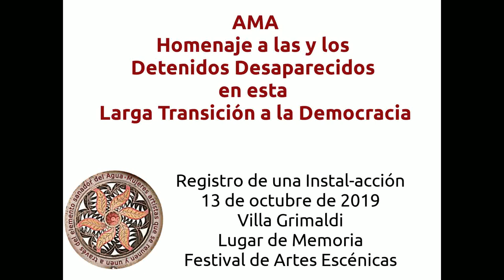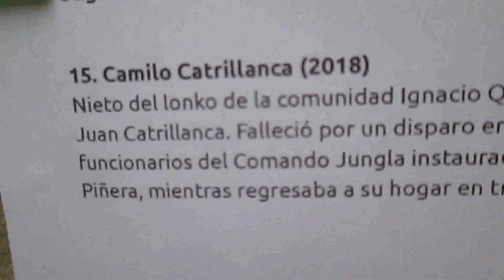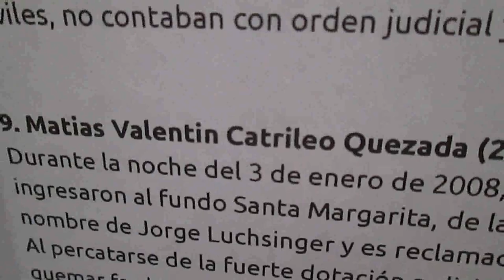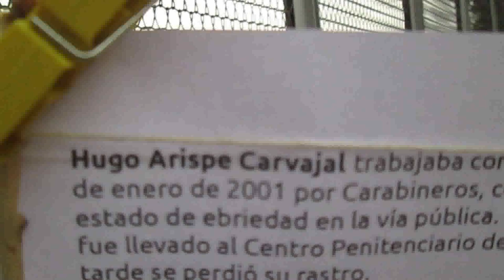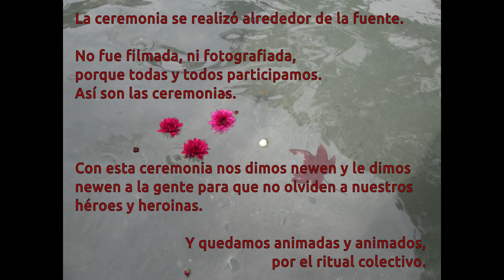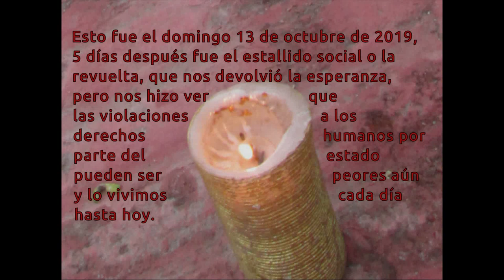Arteacción AMA: Homenaje a los Detenidos Desaparecidos durante esta Larga Transición a la Democracia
Acción de Arte e Instalación llamada "AMA: Homenaje a los Detenidos Desaparecidos durante esta Larga Transición a la Democracia" que consistió en escribir la palabra AMA con flores tejidas en la reja de Villa Grimaldi en el sector más cercano a la vereda frente a la fuente que es la única cercana a la calle Arrieta, en Peñalolén. Recordé los nombres y fechas de las muertes de ejecutadas y ejecutados y de las y los que han sido detenidos por agentes del estado y que han desaparecido desde 1990 hasta ese día, 13 de octubre de 2019, fecha de esta acción, destacando que hay muchos representantes de nuestros pueblos originarios y luchadores ambientalistas y sindicales entre las y los muertos.
Hicimos una ceremonia que no se puede ver porque no la filmamos, todas y todos estábamos participando, se logra ver como quedó la gente animada con el newen necesario para continuar.
La semana siguiente de esta acción fue la semana de la revuelta o estallido social que continua hasta hoy en Chile, a pesar de la cuarentena por la pandemia del cononavirus Covid 19.
Esta acción estaba dentro del Festival de Artes Escénicas de Peñalolén, que organizamos dentro de Peñalolén Creativa, una plataforma de organizaciones y personas creativas que trabajamos y/o vivimos en Peñalolén.
Créditos: Filmación a cargo del poeta impopular
Ricardo Castro Piuke Werken

Fotografías del mismo poeta y de Marisol García-Huidobro Lagos

Edición del video: Marcela Rosen

 Toque de trutruka: Carlos Mateno

Arte-Acción + Instalación: Marcela Rosen
con apoyo de Piuke Werken
Este video ha sido editado y publicado para participar en Microcine de Performance, invitación de la artista Patricia Cepeda.
Siendo su Estreno el Miércoles 29 de abril y a las 17 horas - será compartido en una transmisión en vivo por mi perfil de Facebook: @marcelarosen
En Instagram por: @microcine_performance